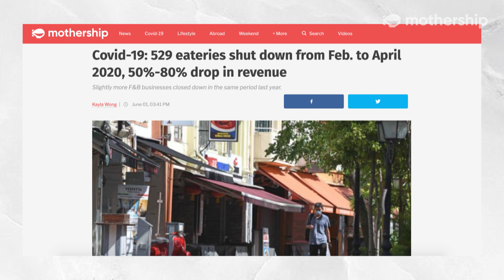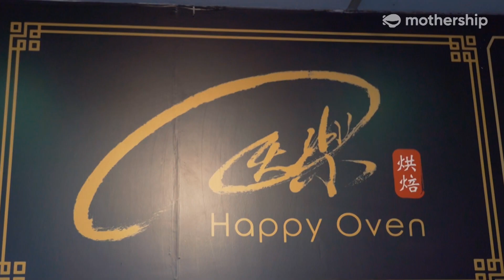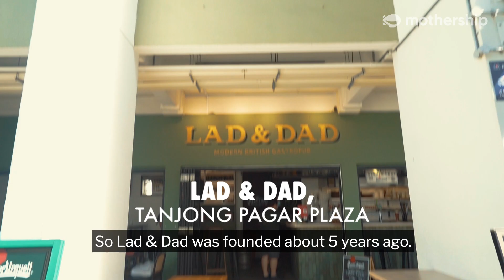How Covid-19 is killing the F&B industry in Singapore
F&B businesses are barely hanging on, while others have made the painful decision to close down for good. Will Singapore's F&B industry survive the Covid-19 pandemic which has no end in sight?